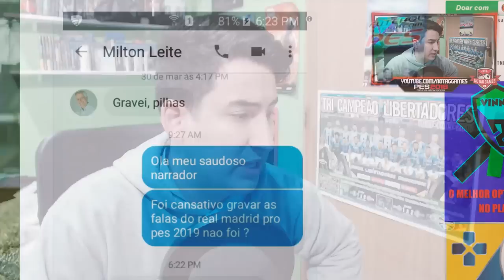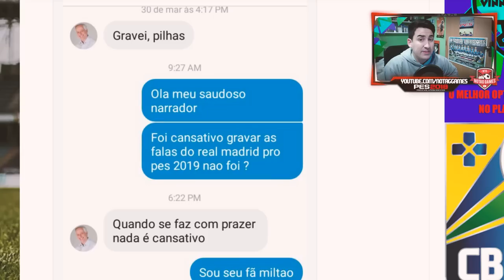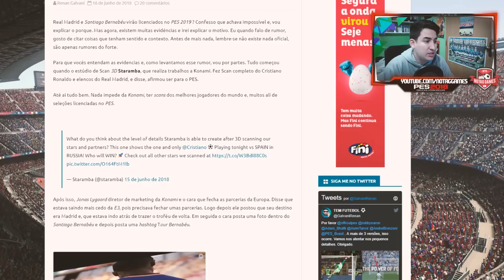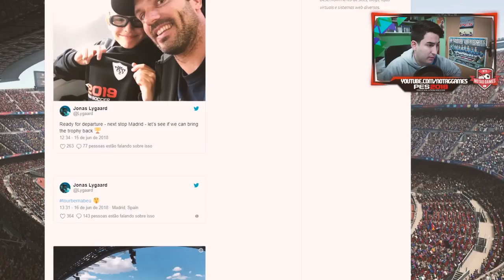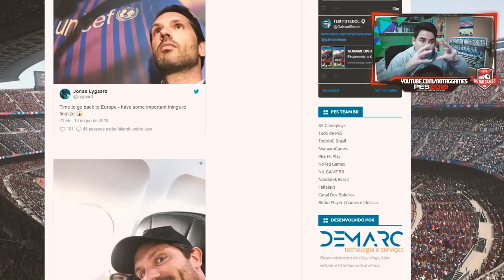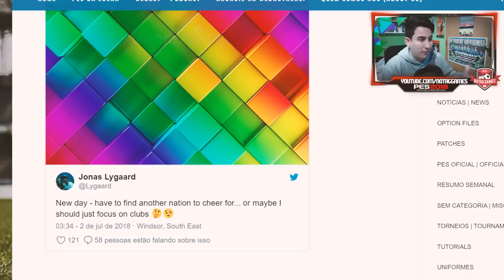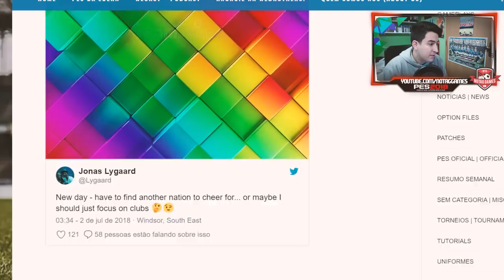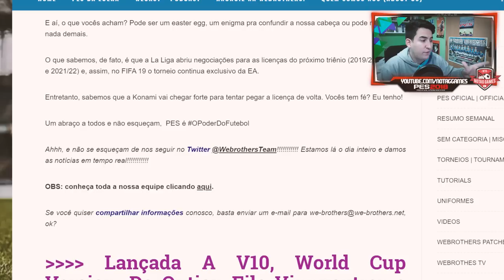PES 2019 - REAL MADRID LICENCIADO e LA LIGA ESPANHOLA???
Contatos:
Julinei Nogueira
Face: @studioyoutuber